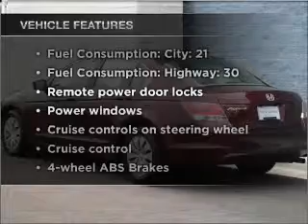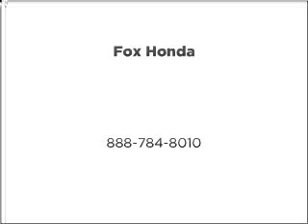2009 Honda Accord - GRAND RAPIDS MI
Year: 2009
Make: Honda
Model: Accord
Trim: 2.4 LX
Engine: 2.4 liter inline 4 cylinder 16 valve
Transmission: 5-Speed Automatic
Color: Maroon
Mileage: 36024
Address:
3050 BROADMOOR AVE SE